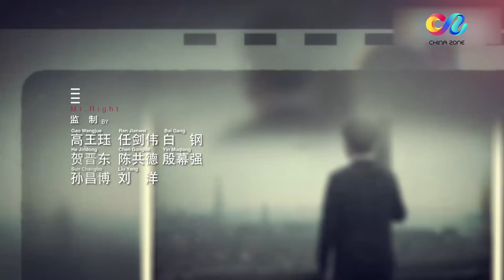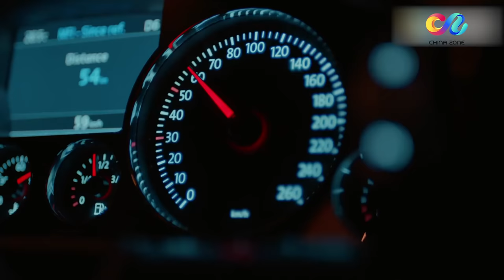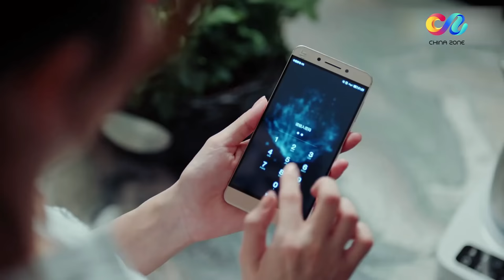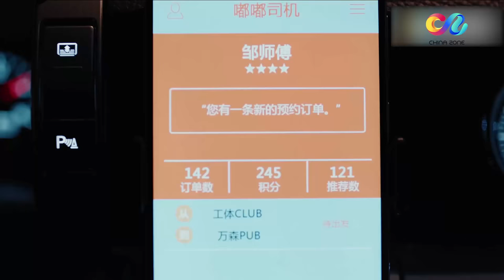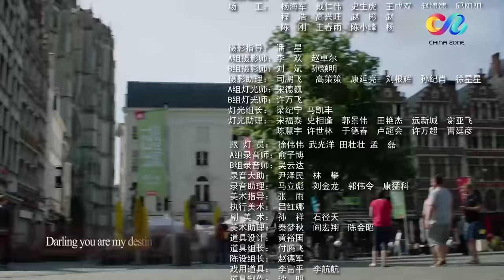【辛芷蕾繁花】 【欢乐颂 江疏影】 【ENG SUB】《恋爱先生 Mr. Right》第9集 低调富豪化身为专职司机追宋妍霏 主演：靳东 | 辛芷蕾【China Zone 剧乐部】